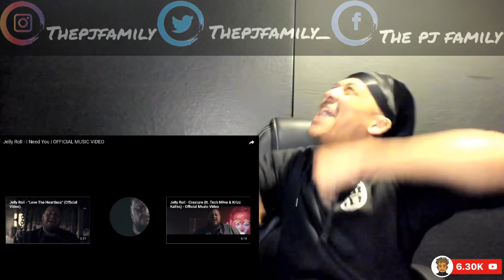JELLY ROLL - I NEED YOU | REACTION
JOIN “The PJ Family” by interacting and engaging with the following websites:

Facebook: The PJ Family or @thepjfamily